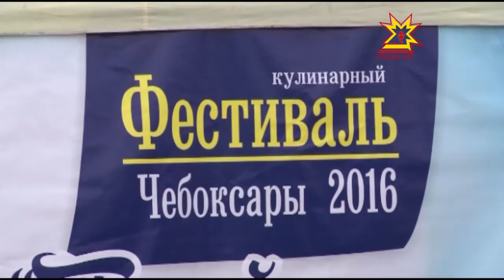Республика 18 03 2016 на русском языке Вечерний выпуск